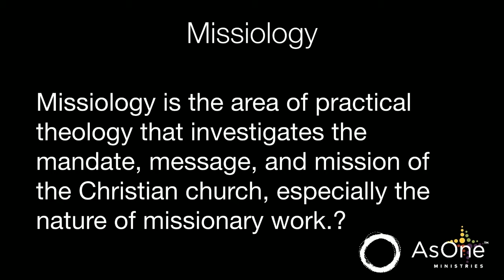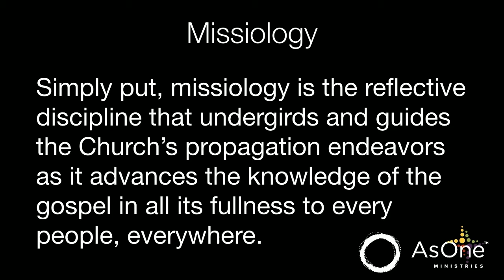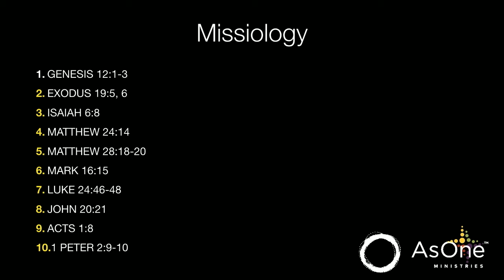Andrew Devaney on Missions Trips